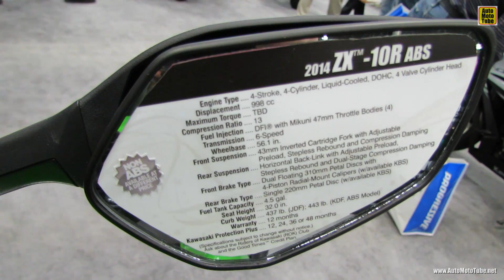2014 Kawasaki Ninja ZX-10R ABS Walkaround - 2013 New York Motorcycle Show